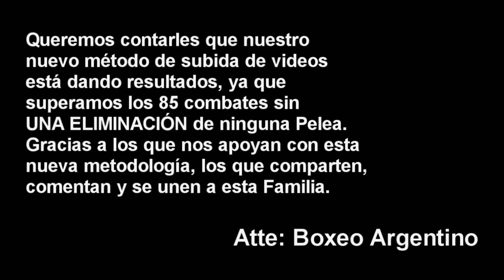Junior Zarate vs Jose Farfan ][ ElCultivetaBOX